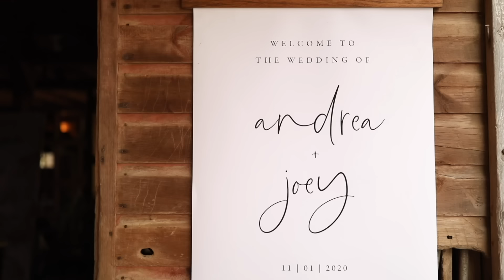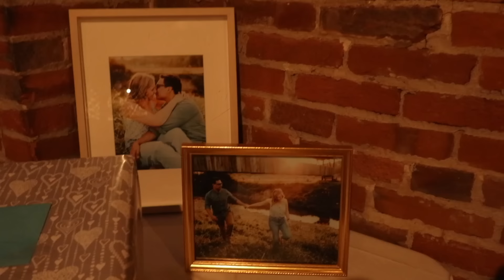WEDDING IN OUR 1860's BARN | My sister's wedding day!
November 1st 2020 was a beautiful day! Join us for an inside peek at the festivities- hair, makeup, making the barn beautiful, a sweet ceremony and gorgeous reception hall!

Get all of the prep videos and plans leading up to this day in this 'barn wedding' playlist

MY BLOG COURSE
Learn how our family supports ourselves full-time on our homestead, with our blog and Youtube channel, with my blogging/Youtube course. Join over 1000 students in learning how to grow your own blog from scratch in my proven program:

Get my free essential oils class to learn all about the oils we use in the farmhouse!